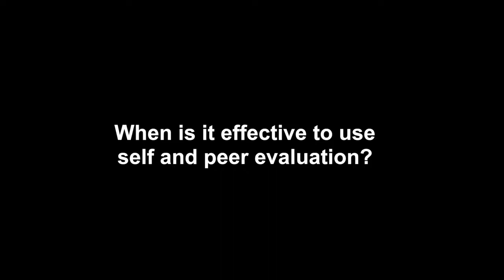Self and Peer Evaluation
This video discusses strategies for integrating self evaluation and peer evaluation into course design.

Featuring: Timothy A. Pychyl (Carleton University), Denise Mohan (University of Guelph), Giulia Forsythe (Brock University), Andrew Barrett (Carleton University), Steve Joordens (University of Toronto), Alison Gibbs (University of Toronto), Dan Gillis (University of Guelph), John Michaela (University of Waterloo).